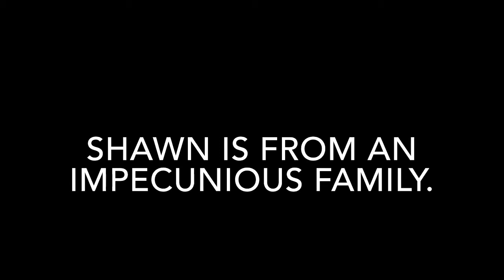IMPECUNIOUS MEANING IN ENGLISH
This video lists out meaning of difficult English word IMPECUNIOUS with sentence.